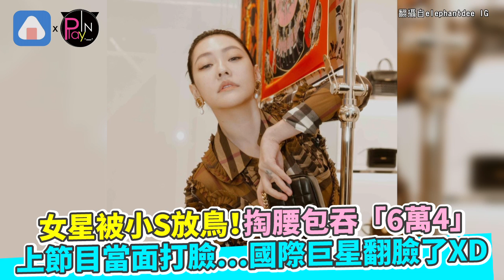女星被小S放鳥！掏腰包吞「6萬4」 上節目當面打臉…國際巨星翻臉了XD